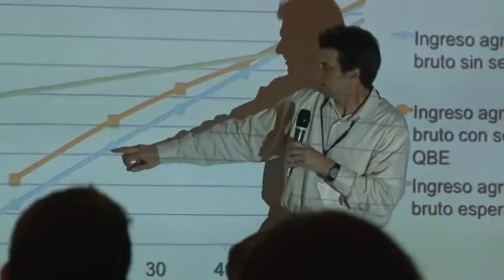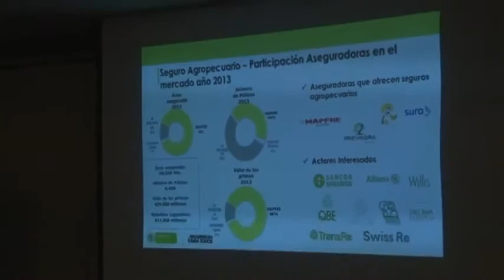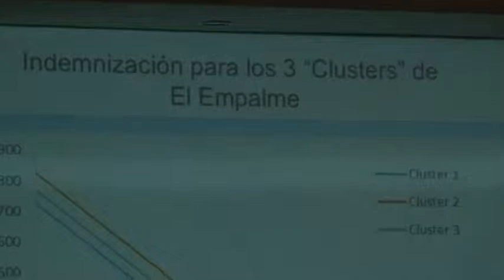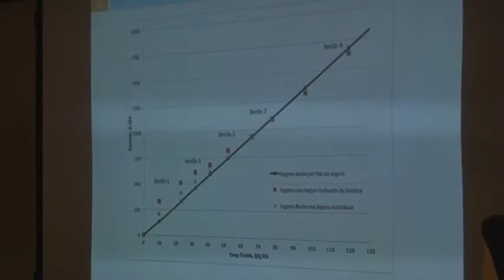Fortaleciendo los mercados de seguro agrícola: opciones de políticas públicas para la Región Andina